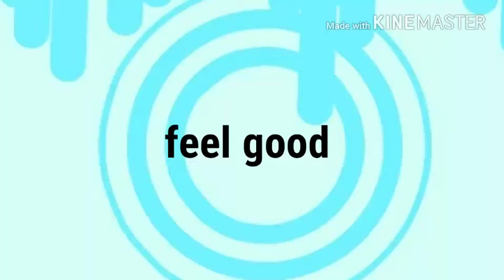Feel Good Meme (Collab with Floofymacarooon)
This was really fun to do, I did it late at night tho so I got a bit lazy towards the end of my part. Floofymacarooon did the editing, thank you for doing that, it turned out amazing!